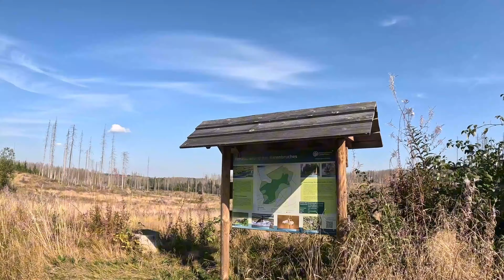Hwn 138 Braunseck,Hwn 137 Bärenbrucher Teich/Clausthal-Zellerfeld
Eine kleine Rundtour von ca. 5km der Harzer Wandernadel .
Der Hinweg zum Stempel Braunseck zog sich etwas über Schotterwege,aber der weitere Weg zum Stempel Bärenbrucher Teich war dann echt schön .
Es ging dann schön an den Teichen vorbei und über eine schöne Wiese zurück zum Ausgangspunkt Parkplatz : An der Trift
Übrigens kann man dort sehr schön Schwimmen gehen im Sommer (während Corona ausprobiert) .